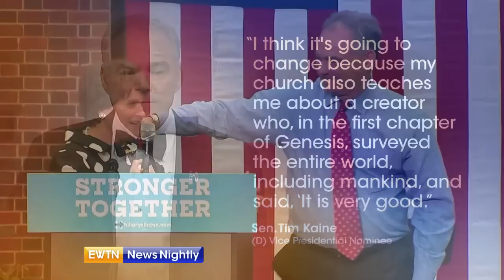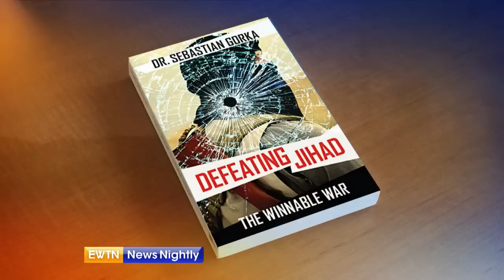EWTN News Nightly - 2016-09-12